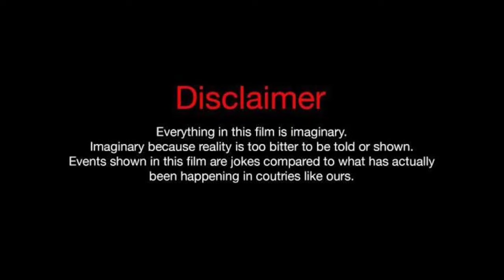Nwkhong khay Maya Bwrwi 2 ll Drama a new kokborok short video 2024 ll kokborok short video TPR